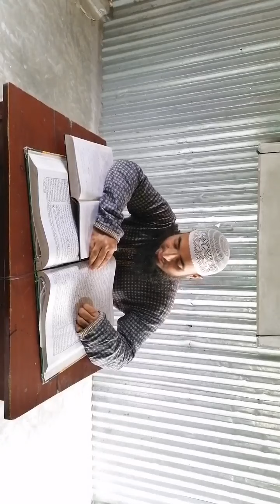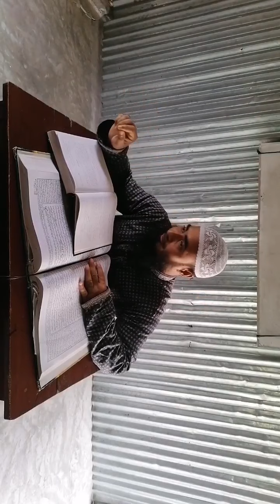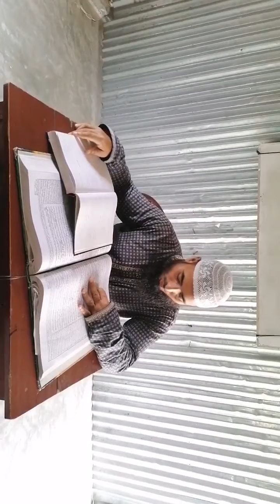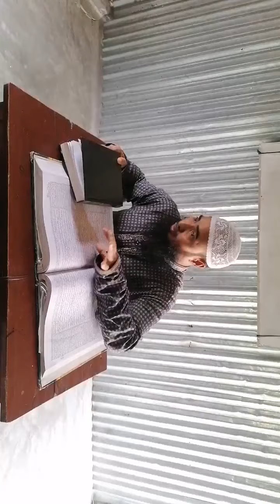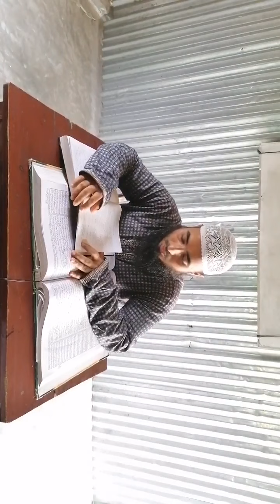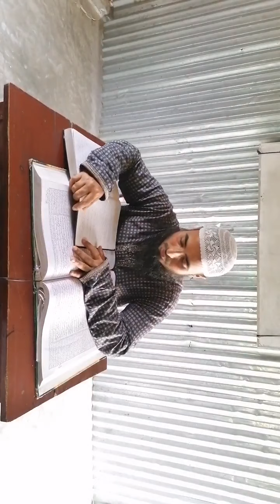হাঁচি ও হাই তোলার বিধি বিধান সহীহ হাদীছ ও বিজ্ঞান হতে